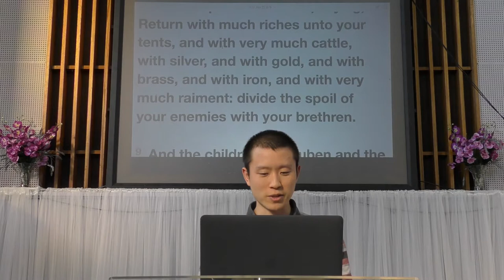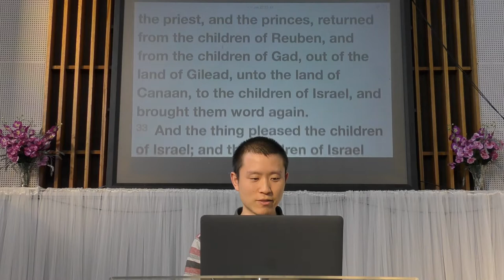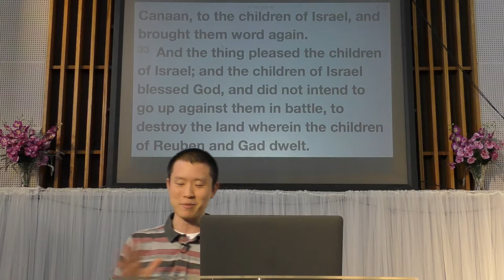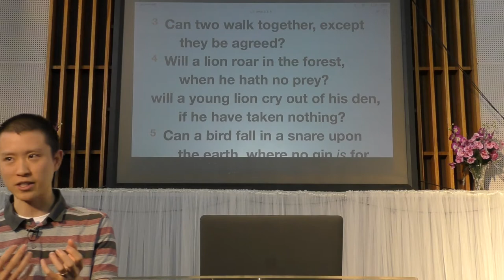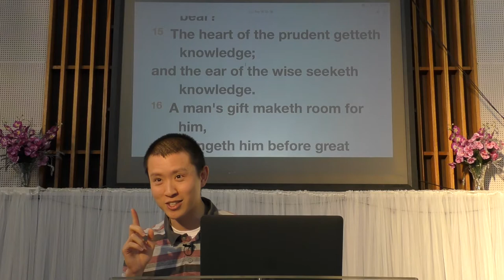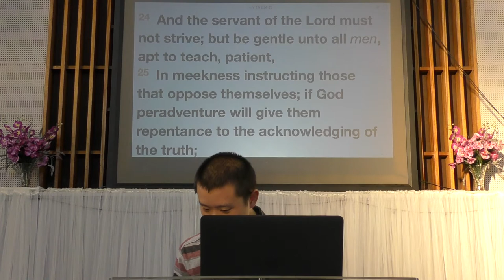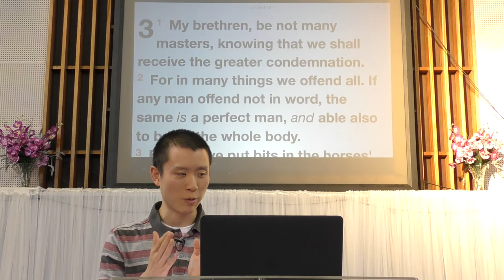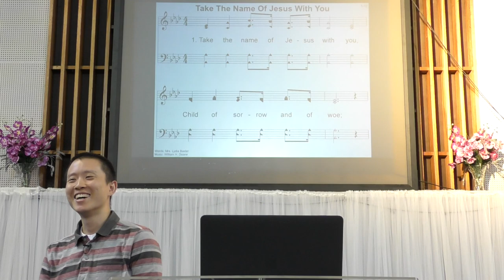Misunderstanding and Miscommunication | Victor Tey (11-Mar-2018)